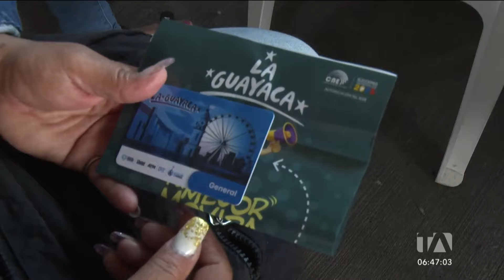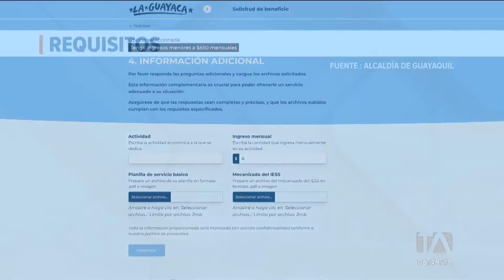Tarjeta Guayaca para la Metrovía comenzará a funcionar desde el 21 de octubre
Usuarios de la Metrovía pueden obtener la Tarjeta Guayaca, a través de los puntos de registro físico, ubicados en estaciones o paradas del sistema de transporte. También en línea, donde al usuario se le solicitará documentación adicional. Esto le permitirá seguir pagando 30 centavos de pasaje. Por: Eder Cheme